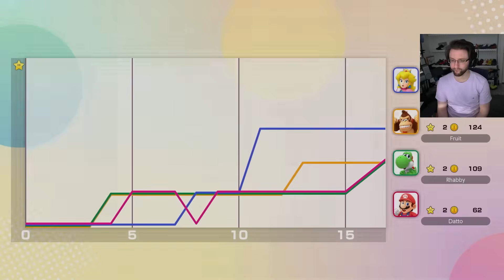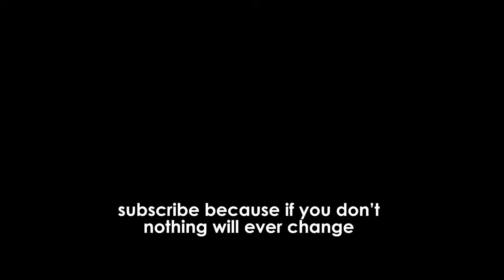most stars collected ✅ won the game❓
new mario party game is here, aka a new way to rage at your friends. definitely wanna play all the maps and the new 8 player mode, so stay tuned for that.

on Tuesdays, Wednesdays and Fridays.

edited by: xVauda